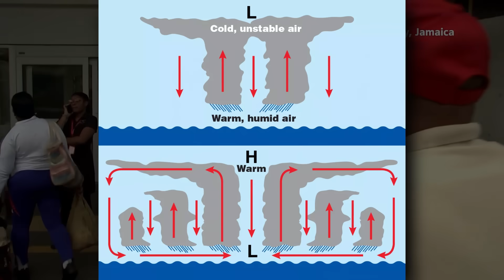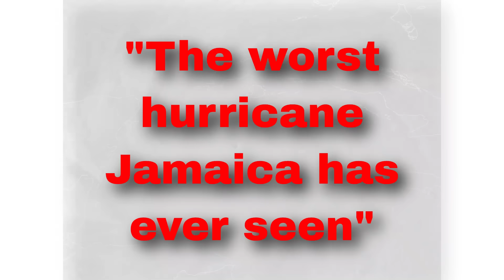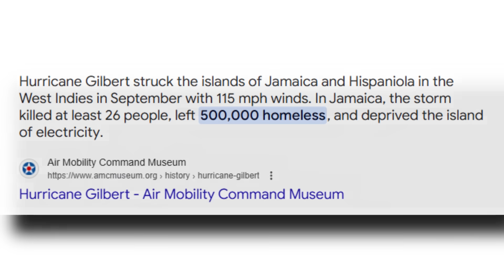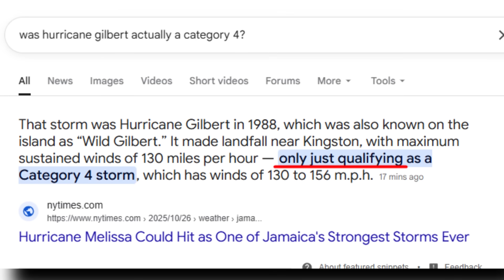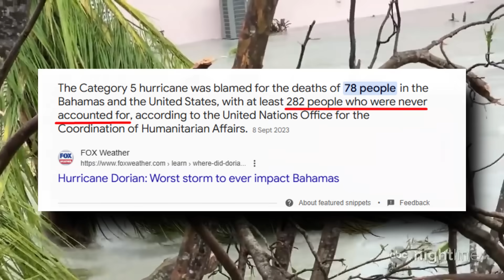Every Hurricane Category vs Jamaica EXPLAINED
Hurricane Melissa is heading for Jamaica as a category 5, this video breaks down what a category 5 is and explains all hurricane categories and their definitions.